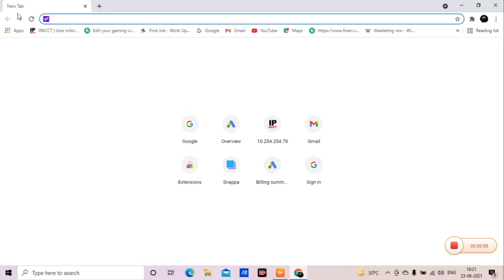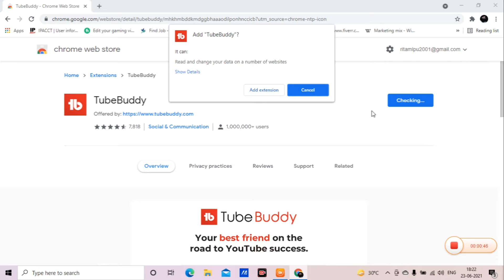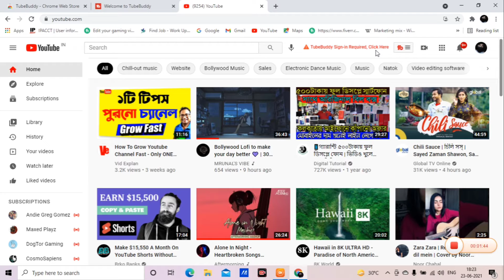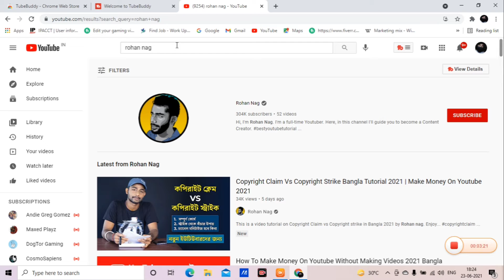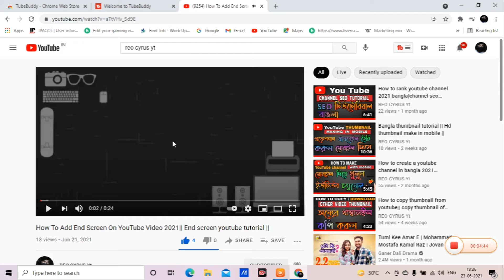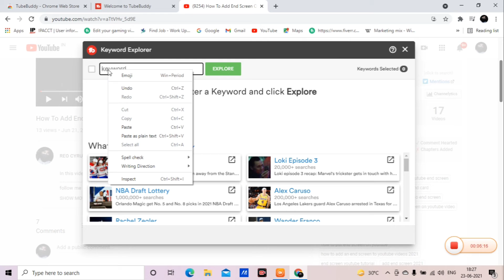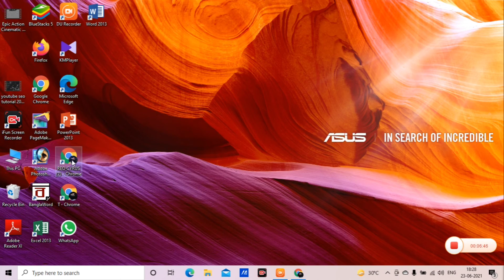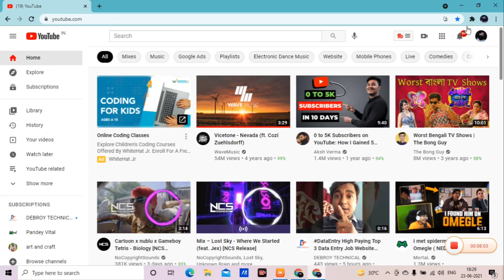How to use tubebuddy bangla | Tube buddy best seo tool | seo course part 2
In this video i have shown how to use tubebuddy in desktop. I have explained some basic tools and settings of tubebuddy. tube buddy is a seo tool.